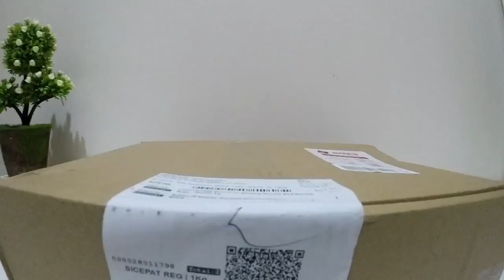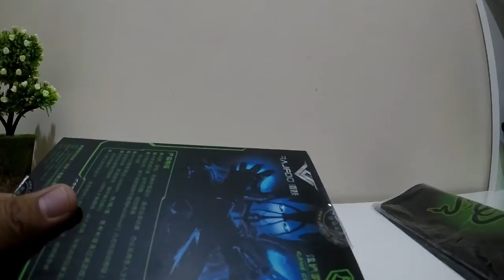RAJFOO Gaming Mouse | The Best Gaming Mouse | FCF TV Gaming Mouse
The Best Gaming Mouse and Cheaper